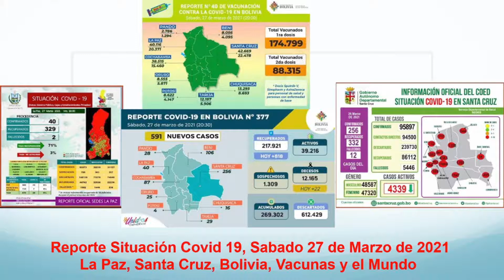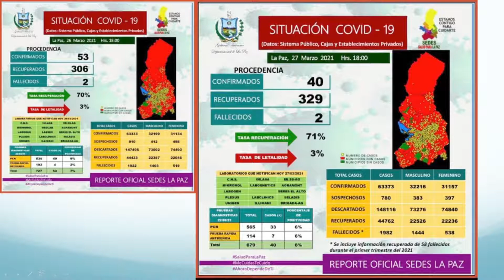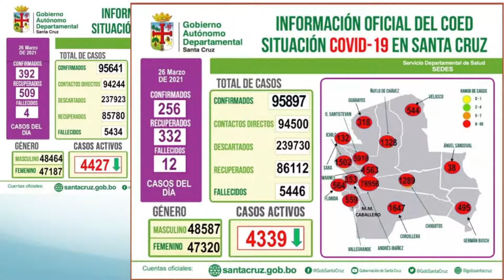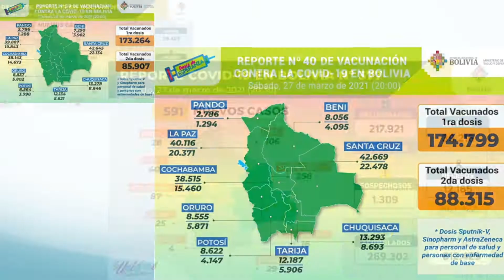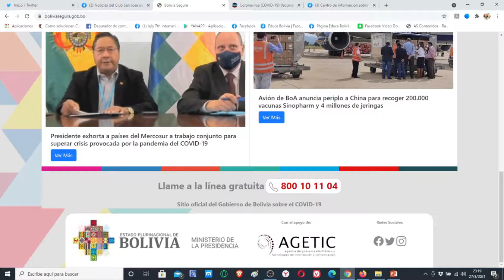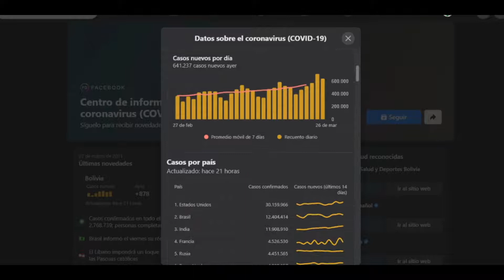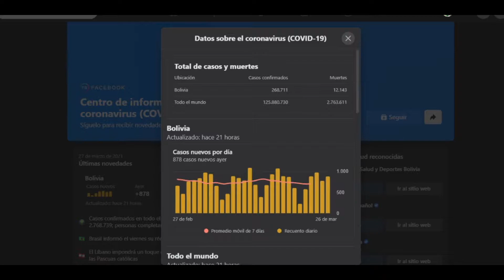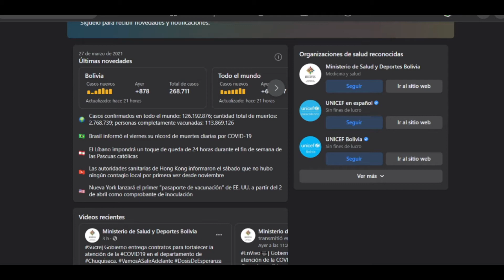Sabado 27 Marzo Reporte Situación del Covid 19, 591 nuevos casos, 22 fallecidos, 88315 vacunados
Este es el reporte del sabado 27 de Marzo de 2021 sobre la situación del Coronavirus (Covid 19) en La Paz, Santa Cruz, Bolivia y el mundo con estadisticas de los SEDES y Facebook.